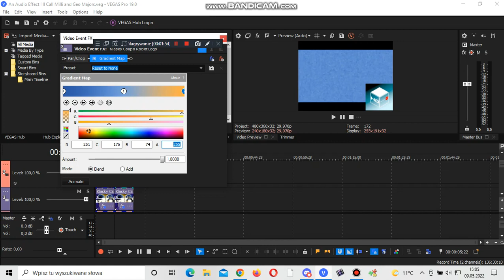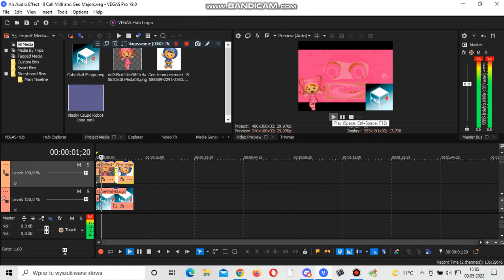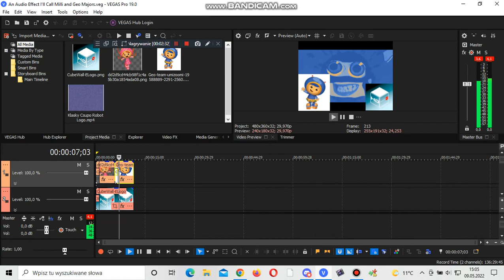(REUPLOAD) How to make Milli and Geo Majors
Note: I've reuploaded the video of TheBSBGalaxyNeptuneEarthIdentical5402 HD because this video was deleted.

Reuploaded by TheBSBGalaxyNeptuneEarthIdentical5402 HD.

Effects by TheBSBGalaxyNeptuneEarthIdentical5402 HD